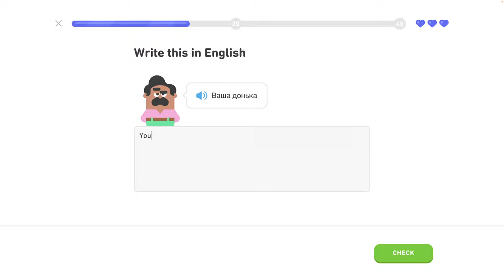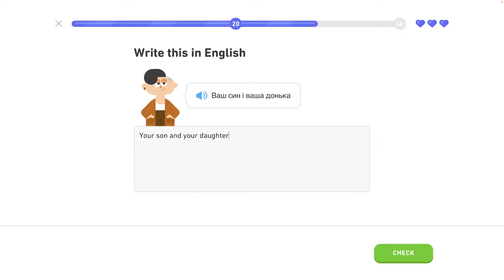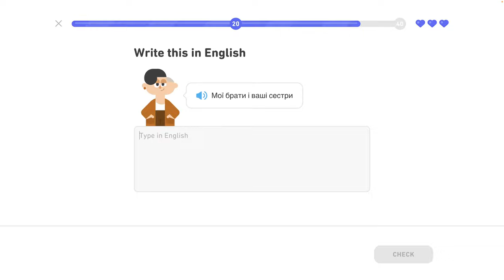🇺🇦 Rodina - level 5/6 - lekcia 2/4 - Ukrajinsky s Yetim